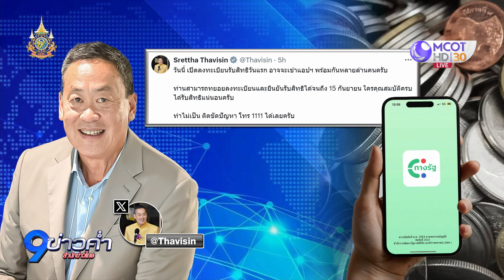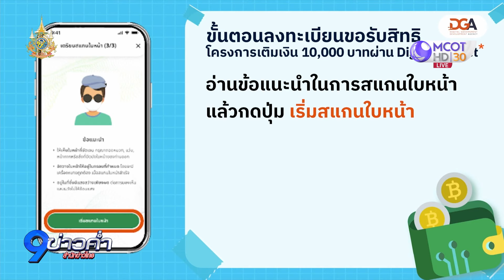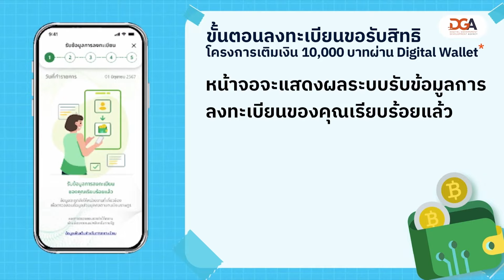นายกฯ รับลงทะเบียนรับเงินหมื่นวันแรก อาจขลุกขลัก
นายกฯ รับลงทะเบียนรับเงินหมื่นวันแรก อาจขลุกขลัก แต่จะทำให้ดีที่สุด ระบุย้ายทะเบียนบ้านทำได้ แต่อยากให้ใช้ในภูมิลำเนา กันกระจุกในเมืองใหญ่